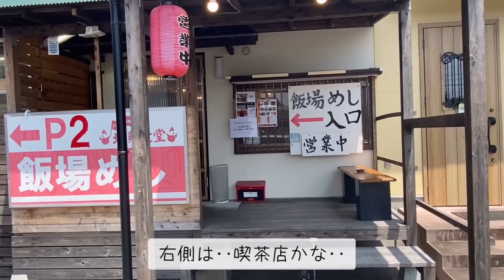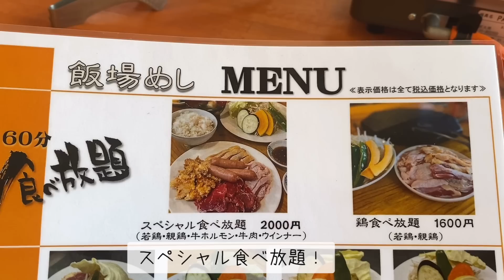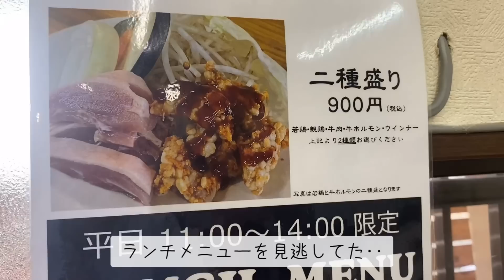ご飯 食べ放題！生卵！腹パン確実！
本日のお店
「飯場めし」
佐賀県神埼市神崎町城原1859-1